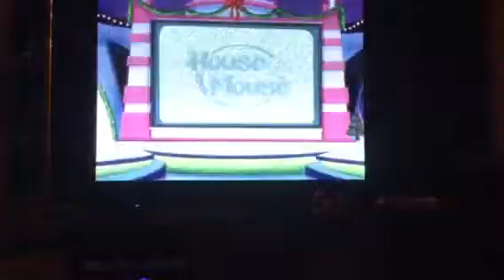Movie. Special part 1 5/8